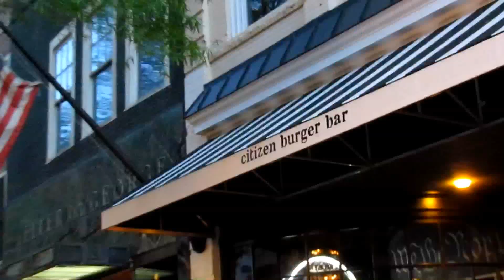Charlottesville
A day in and around C'Ville.

Song: She Lit a Fire / Artist: Lord Huron
Song: How Far This Road Goes / Artist: Gareth Dunlop
Song: Summer Guest / Artist: Ásgeir Trausti